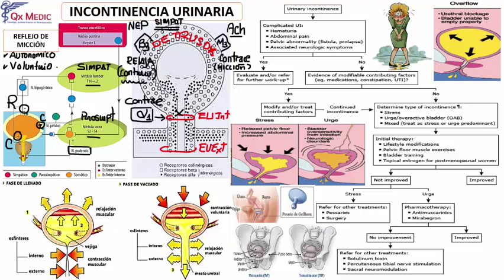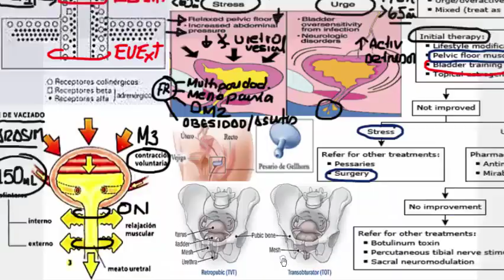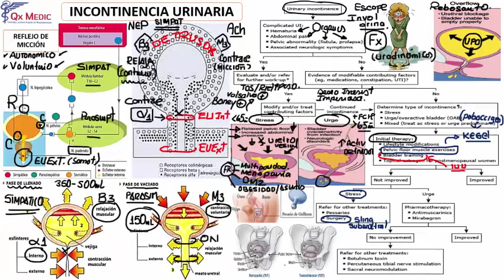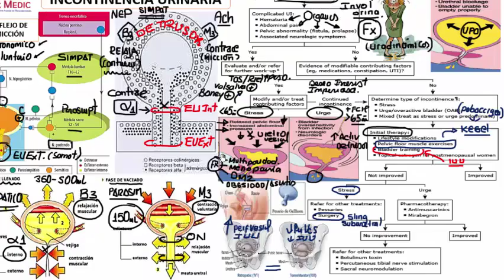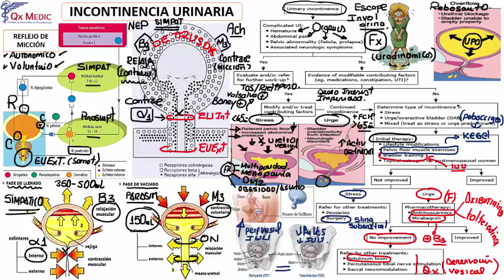Urología - 2 RM19 2V UROLOGIA INCONTINENCIA URINARIA de Qx Medic on Vimeo